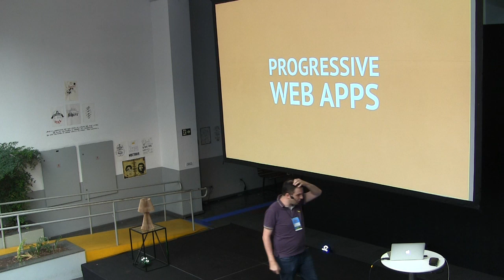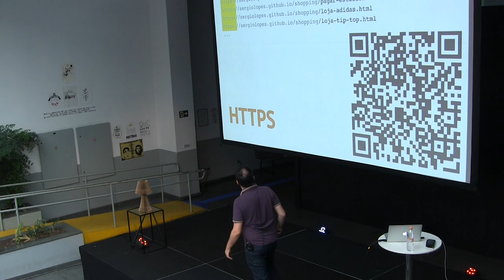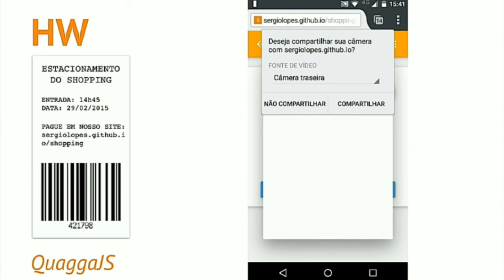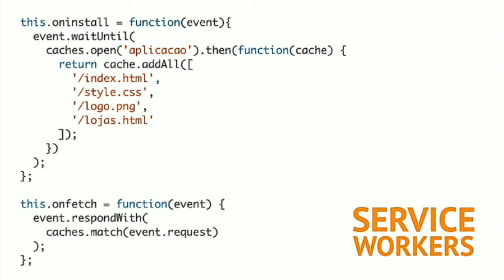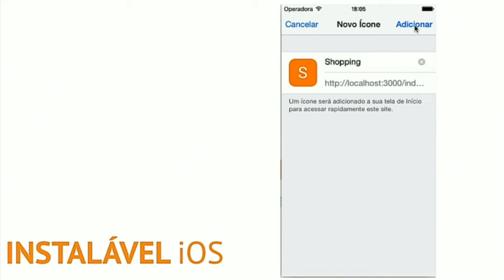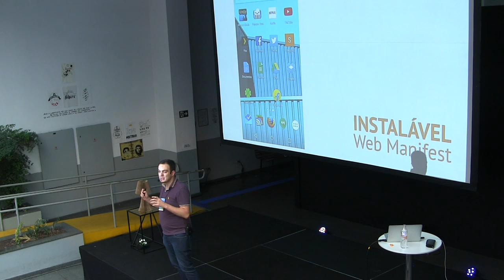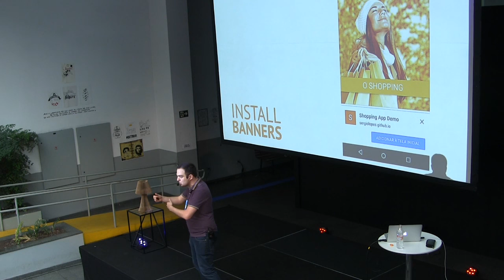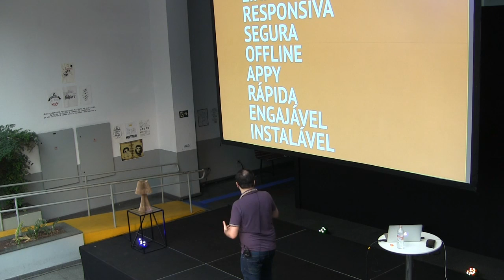Progressive Web Apps por Sergio Lopes - Devfest São Paulo 2016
Muito tem se falado sobre as Progressive Web Apps (PWA) e o futuro do desenvolvimento Web. Sabemos que esta é uma mudança sem volta, e que estamos elevando nosso patamar quando falamos de aplicações Web. E aí, você está preparado?